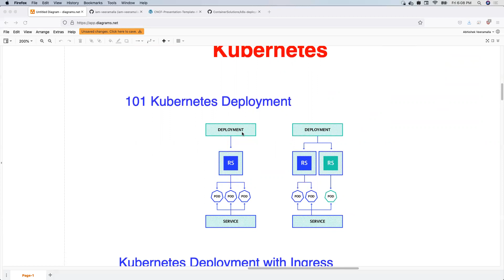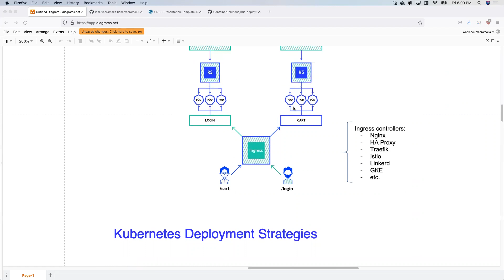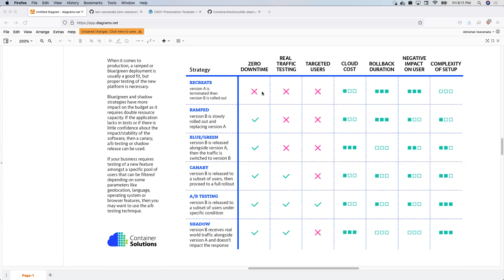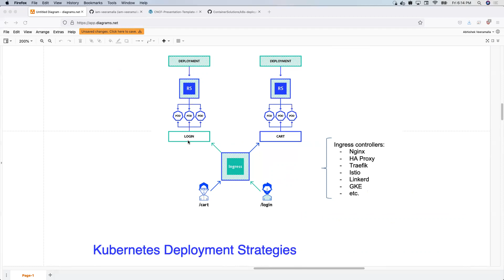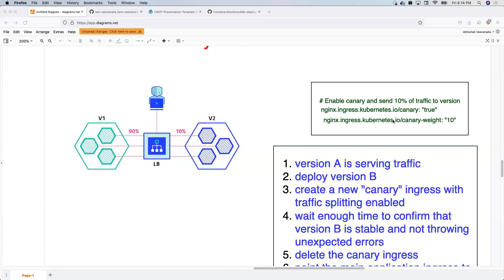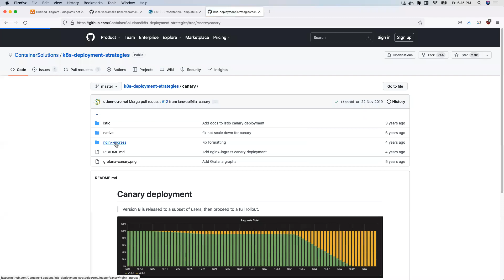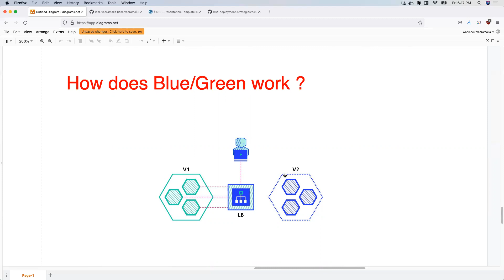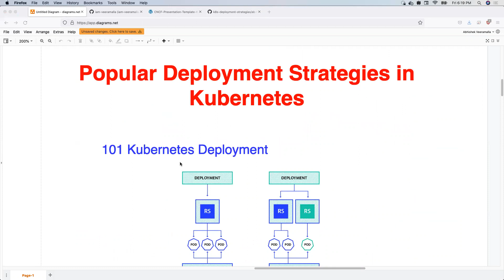Kubernetes Deployment Strategies | DevOps FAQ | DevOps DevOps Interview Q&A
Hi Everyone, In this video we will take a look at the most frequently asked Kubernetes Interview Questions that is "What is your Kubernetes Deployment Strategy" ?

Watch the complete video to learn about the practical Implementation with live examples, GitHub Repo and Presentations.

GitHub Repo with Live Examples